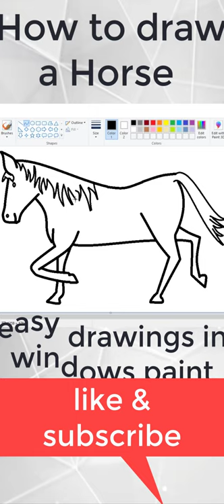How to draw horse, easy drawings in MS paint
In this video you will see how to draw a horse in windows paint easy and step by step drawing.
Drawing Teacher For You